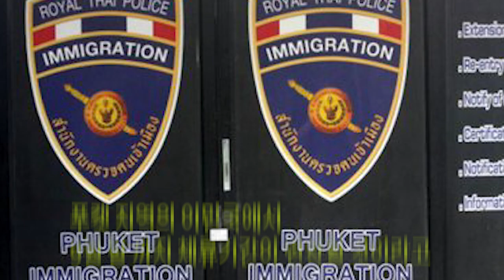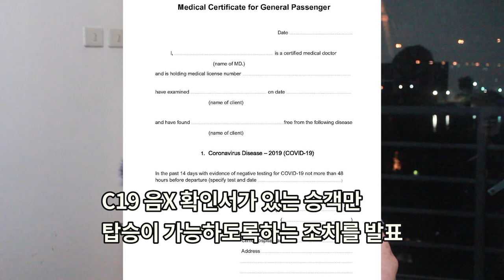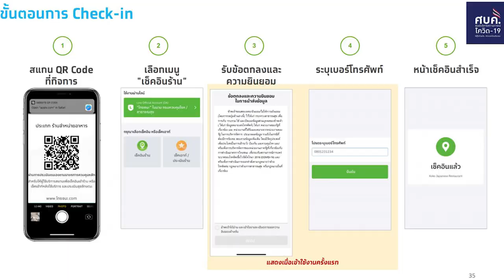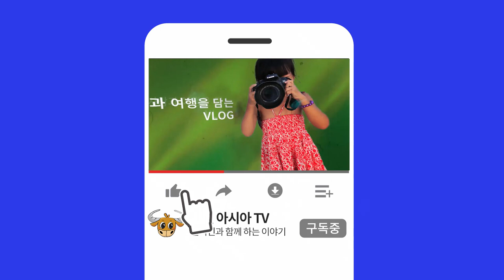#47 태국 뉴스특보- 태국 외국인 체류및 비자 연장, 9월 말까지 유예 기간 부여?? / 7월 21일 최종발표 / 태국 경유 기내에 있기만해도 C19 음성 확인서 필수!!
드디어 태국에 체류중인 외국인들을 위한 비자 및 체류기간 연장 방안에 대해
태국 이민국. 외무부가 방안을 제시했습니다 !
1. 태국 체류 외국인들을 위한 비자사면 제안서 다음주에 내각에 제출 예정.
- 태국 이민국에서 태국 체류 외국인들을 구제하기 위한 조치 준비중.
- 7월 31일에 비자가 만료된 후에도8월 1일 ~ 9월 26일
  유예기간을 부여하여 체류기간 연장을 신청.
- C19로 인해 여전히 태국을 떠나기 어려운 외국인은 연장된 단기 체류 신청가능.
- 태국 정부는 기존에 체류중인 외국인들을 위한 비자 면제를 7월 31일 까지로 연장 해줌.
- 비자 사면 제안은 다음주 화요일 내각의 승인을 받아야 함.
- 다음주 중에 비자 연장 신청방법에 대한 지침 발표 예상.

(지난주에 이민국 대변인은 모 언론과의 인터뷰)
- 태국정부는 이미 인도적인 차원에서 외국인들의 체류기간 연장을 해줌.
- 더 이상의 체류기간 연장은 없을 수도 있음을 시사.

(이번주 금요일 외무부 대변인과의 인터뷰)
- 다음주에 새로운 비자 사면 연장을 내각에 제출할 것.
- 현재로서는 결과가 어떻게 될지 확실하지 않다고 답변.

- 외국인들의 비자사면과 체류연장과 관련하여
 이민국 직원들의 말과  대변인의 말이 달라짐.
- 언론사들에서도 정확하지 않아 조심히 보도를 내고 있는 실정.

- 그러나 여러 뉴스 기관들의 보도에 따르면
  정황상 외국인들의 비자사면은  9월 26일까지 유예기간이 부여될 가능성이 높아 보임.

2. 태국을 단순 경유만 하는 승객도 탑승전 C19 음성 확인서가 의무화.
- 최근 태국을 경유하여 중국에 입국한 여객기 2편에서 C19 확진자가 발생.
  중국정부가 일시적으로 해당 항공편들에 대해 중국 입국을 금지.
- 태국 민간항공국은(CAAT) 태국을 경유하는 모든 항공편에 대해
  코X나 X성확인서가 있는 승객만 탑승이 가능하도록하는 조치를 발표.
- 항공기에서 내리지 않고 기내에서 대기만하는 승객들에게도 동일하게 적용.

(중국에서 일시적으로 입국을 불허한 태국 경유 항공편)
- 에어 아시아"XJ808" : 쿠알라룸푸르발 - 텐진행
- 타이 라이언에어 "SL113" : 자카르타 - 광저우

- 중국정부가 두 도시에서의 직항편 입국을 여전히 금지하고 있는 관계로
  항공사들이 태국을 경유한 것으로 판단됨.

3. 라용을 방문한 이집트 군인, 수단 외교관의 딸의 코X나 감염 사례 관련 소식.
- 접촉 가능성 있는 인원들, 같은시간대에 동일 장소에 있던 인원들 모두 음성 판정.
- 감염인원 없이 잘 수습되는 분위기.
- 수단 외교관의 딸이 머물렀던 방콕 수쿰빗 26의 One X Condo : 267명
- 이집트 군인들과 같은 시간대에 쇼핑몰에 방문했던 인원 : 1,333명
- 접촉가능성이 있는 라용 거주자 : 3명
** 전원 음성 판정 **

(추가 감염자가 나오지 않은 원인)
- 동선이 단순하여 접촉자가 많지 않음.
- 타이차나 앱을 통해 접촉자로 추정되는 사람들의 동선이 파악.
- 조기에 검사를 실시하여 대처.

4. 베트남 정부가 또 한번 한국을 비롯한 4개국 국민의 입국 개방을 신중 검토중.
- 입국 검토 대상 국가 : 한국, 대만, 중국, 일본
- 입국 허용 대상 : 투자자, 기업가, 숙련 기술자, 외교관, 정부관계자등
- 일반 관광객에 대해서는 당분간 개방 하지 않을 것.
-베트남은 더이상 한국국민들에게 실망 시키지 않았으면 합니다

비자연장 논의와 관련하여 이민국에서 그어떤 내용도 발표되지 않고
그 어느 나라의 대사관에 문의해도 정확한 정보가 없어
이민국에 가보라는 답변만 되풀이 하고 있으니
다수의 외국인들과 교민분들이 답답해 하셨을 것 입니다.

하지만 여러가지 정황들은 9월 하순까지
유예기간을 부여하는 쪽으로 결정될 가능성을 높이고 있습니다.
물론 이민국과 외무부에서 제안한 비자 사면 방안들은 내각의 승인을 거쳐야 합니다.

현재 태국에 발이 묶인 30만-40만명에 달하는 외국인들을 구제하고
다수가 불편을 겪지 않도록 정책이 발표되면 좋겠습니다.

** 오늘도 행복하게 하루를 마무리 하기 위해 저희가 태국 여행을 하면서 촬영했던 영상과 함께 마음을 편안하게 해주는 음악 준비 해보았습니다 **
- 영상 : 푸켓 카론비치,피피섬,센타라 블루마린리조트
- 연주자 : Esther Abrami
- 곡명 : No.9 Esther’s Waltz

태국에서사업하기,방콕 밤거리, 파타야 산호섬, 태국라면, 태국교민, 태국뉴스, 푸켓, 파타야, 치앙마이,팍오커플,
하이프래, 한태커플, 국제결혼, 태국다문화, 팔자좋은은아언니, 푸켓여행, 푸켓허니문,다문화가정,태국다문화가정,다문화,
태국비자, 태국논비비자, 논오비자, 무비자90일, 태국체류연장, 태국이민국, 쨍왓타나이민국, 무앙통타니이민국, 에어아시아,
타이라이언에어, 쿠알라룸푸르, 자카르타, 태국라용, 방콕수쿰빗, 타이차나앱, 베트남, 다낭, 호치민, 하노이